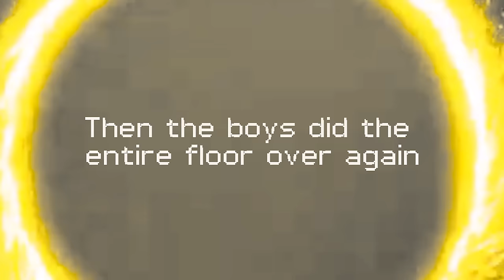The Binding of Isaac Co-op: Memories of Mistakes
edited by Lark! here are his jams:

Himmellegeme - Shaping Mirrors Like Smoke
Childish Gambino - Me and Your Mama
Wii Sports OST - Golf Results
The Beatles - Day in the Life
King Gizzard and the Lizard Wizard - Magenta Mountain
Sault - Air
Sharon Van Etten - Born
Mario 64 OST - File Select
Sonic EXE green hill zone
James Horner - The destruction of Hometree
Smashing Pumpkins - A Bullet with Butterfly Wings
The Smile - Thin Thing